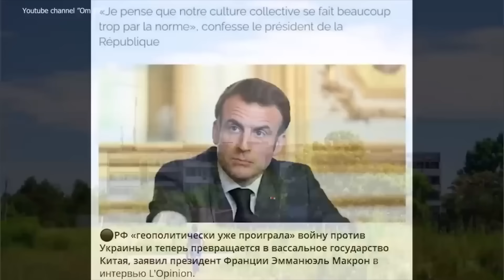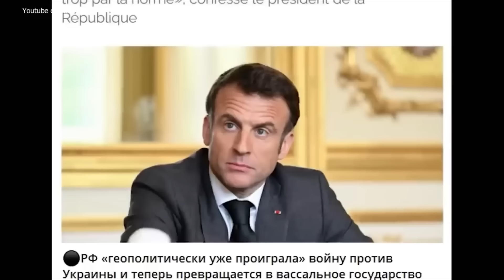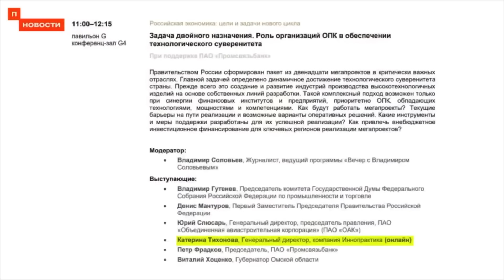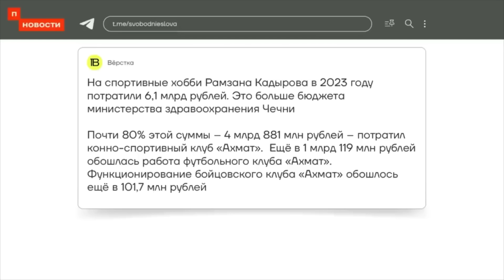ЩЕДРЫЙ ПОДАРОК ПУТИНА КИТАЮ! РОССИЯ РАСПАДАЕТСЯ!